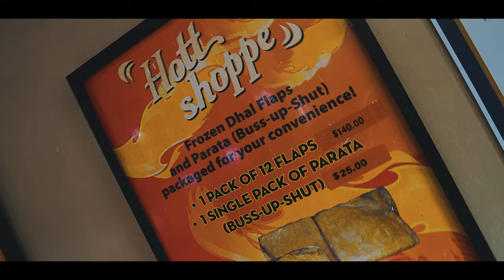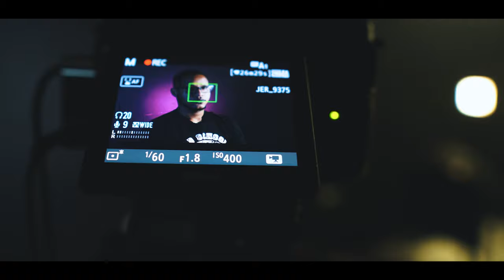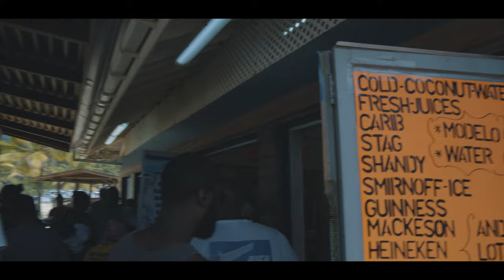THE FIX TRIES TRINI FOOD (VLOG PART 3) | TRINIBAD DOCUMENTARY PREVIEWS | MORE RADIO INTERVIEWS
In part 3 of their Trini vlog, The Fix does more radio interviews, goes to the Beetham and has a day off on Maracas Beach where they try Bake & Shark!